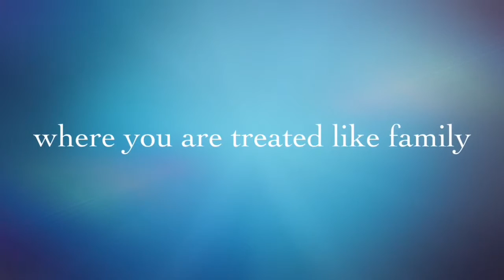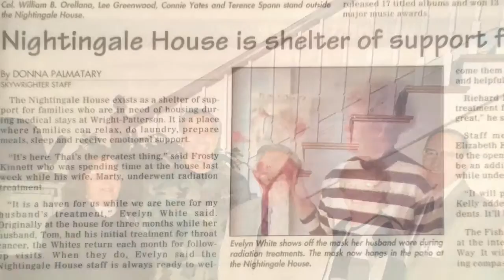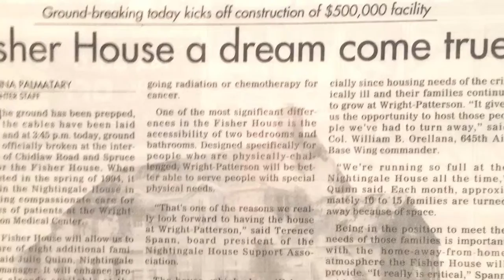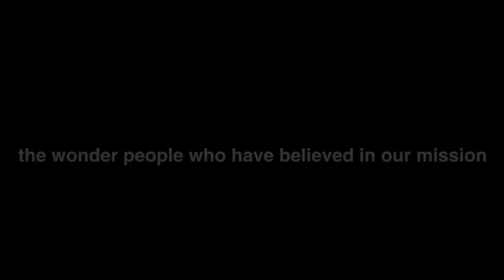FNHI 25th Anniversary video